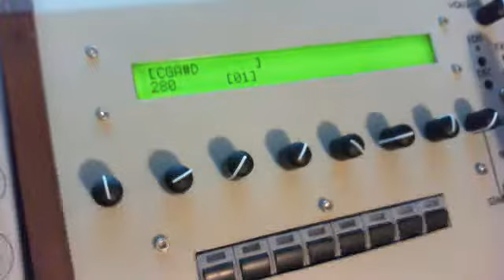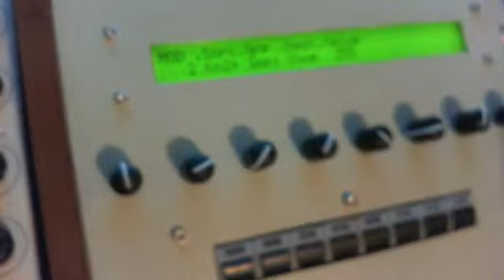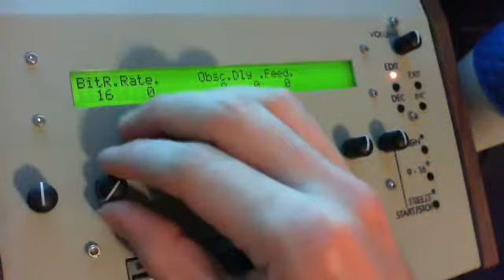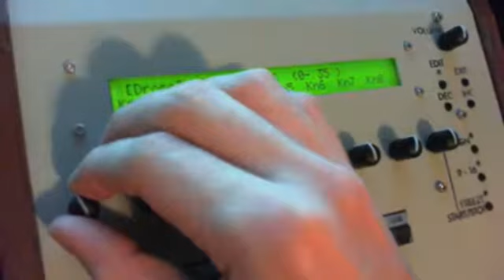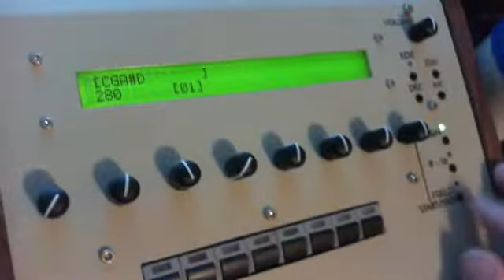gotharman little deformer as quasi-wavetable oscillator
derived from a short loop. cut into pieces. rearranged accordingly.